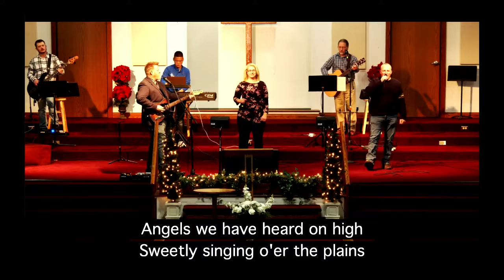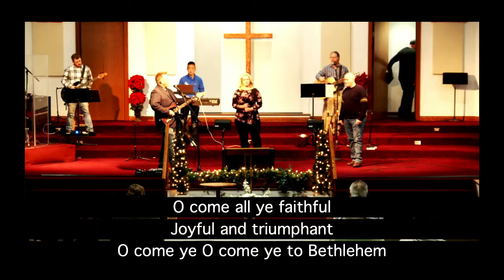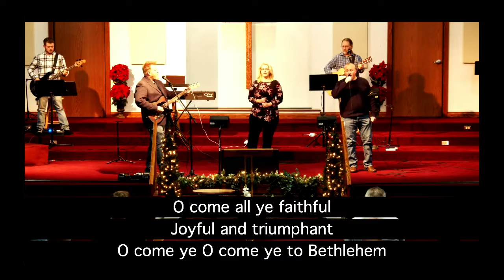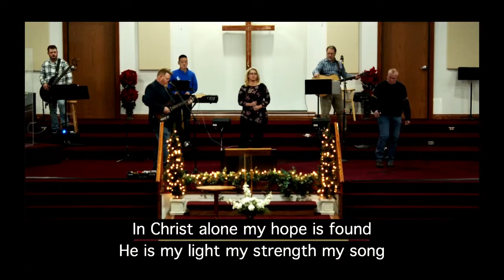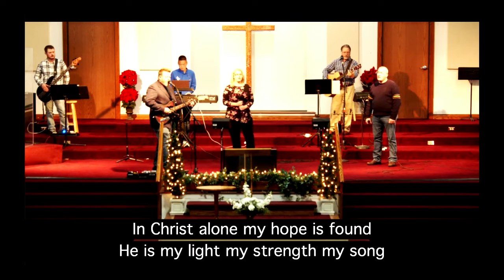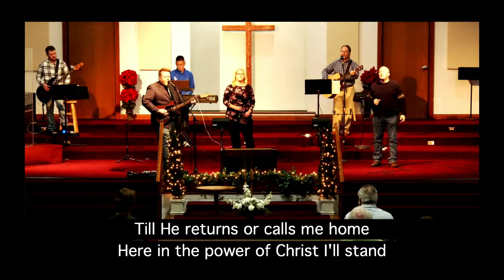12/12/2021 The Promise: The Branch of Hope